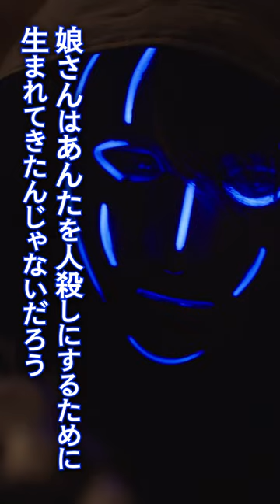杉本哲太の迫真の演技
1月29日(日)よる9時 日曜劇場『Get Ready!』第4話
主演：妻夫木聡 × 共演：藤原竜也の豪華キャスト
新たに松下奈緒、日向亘の出演も決定!!
超人的なオペ技術と法外な治療費で、どんな手術も請け負う
正体不明の闇医者チームを率いるのは、孤高の天才執刀医=通称“エース”
彼が患者を選ぶ基準は、ただひとつ
~お前に生き延びる価値はあるのか?~

★Paraviで過去回配信中!!

■出演者
妻夫木　聡
松下奈緒
日向　亘

一ノ瀬　颯

三石琴乃

橋本マナミ
當真あみ
　〇
伊武雅刀
　〇
鹿賀丈史
　〇
藤原⻯也